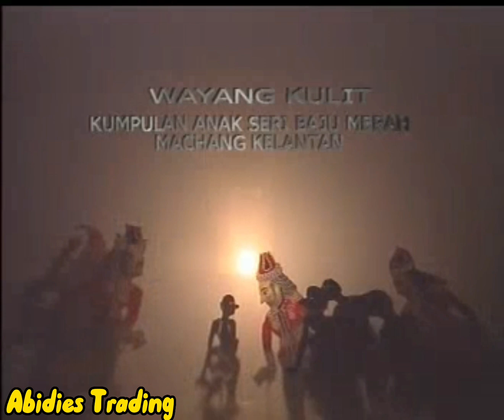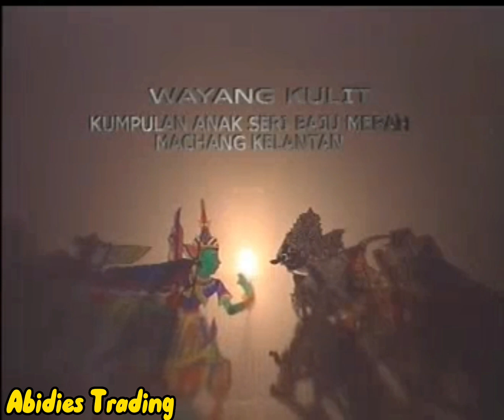Wayang Kulit Dollah Baju Merah - Bunga Cempaka Rindu Malam Bahagian 2 Part (4)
Wayang Kulit Arwah Dollah Baju Merah

Tok Dalang = Dollah Baju Merah
Team           = Kumpulan Anak Seri Baju
                         Merah
                         Machang Kelantan
Kisah           = Bunga Cempaka Rindu
                         Malam